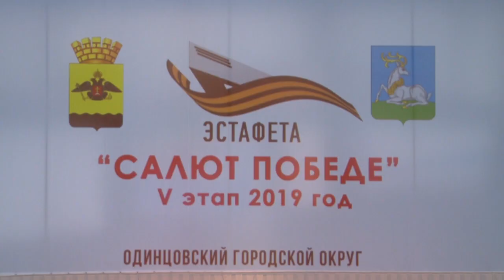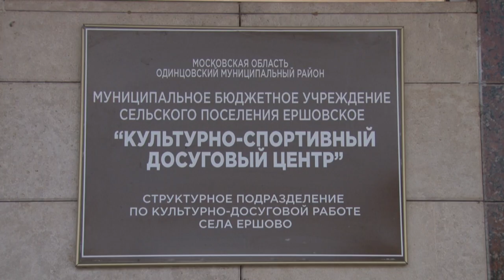Салют Победе!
В Ершовском Доме культуры прошла пятая торжественная церемония передачи военно-патриотической эстафеты «Салют Победе!».